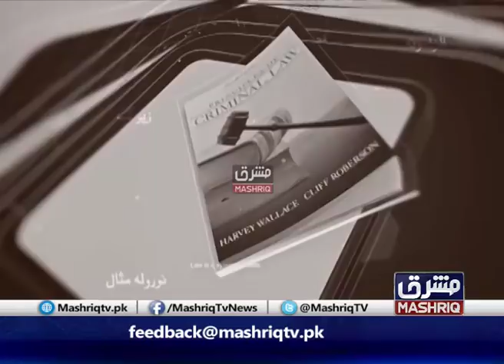Crime Show | Jurm O Saza | 10th-August-2019 | Mashriq TV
In this episode of Jurm O Saza, first of its kind Crime Show in Pashto Language, we bring you the story of the brutal killing of an innocent 15 years old boy named Farooq who is accused to be in relationship with a girl named Tabreena. Both of them belonged to the Nelaway, area of Peshawar. Tabreena’s family accused that Farooq and Tabrina were in a relationship and as a result Farooq was killed in a honor killing.  Before Tabrin’s family could kill her too, Police rescued her and evacuated her to a Darul Aman. What happened to Tabrina and how the story unfolded? watch complete episode of Jurm O Saza to know their story.